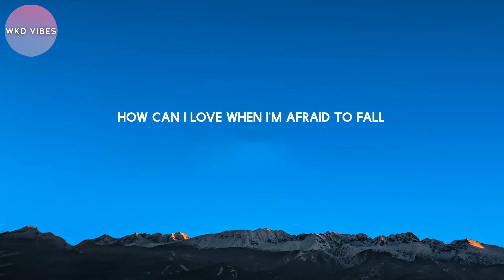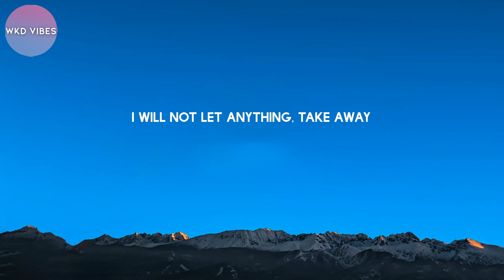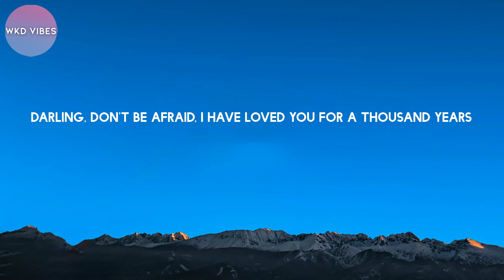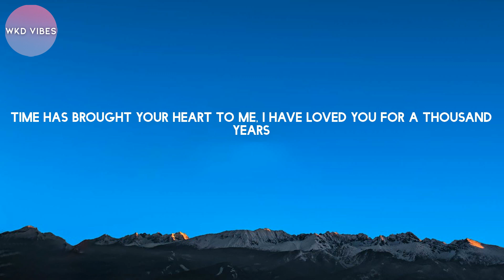Christina Perri - A Thousand Years (lyrics)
Lyrics